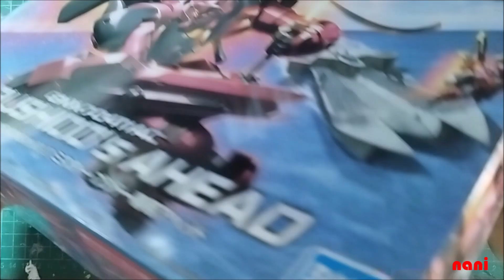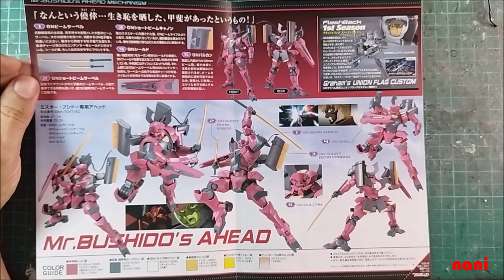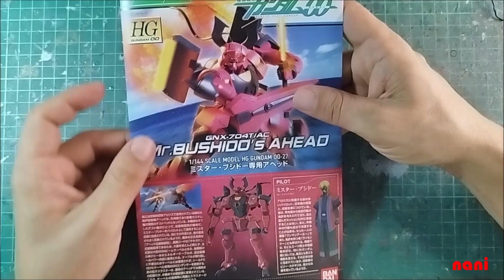Mr. Bushido Ahead HG 1/144 Parte 1